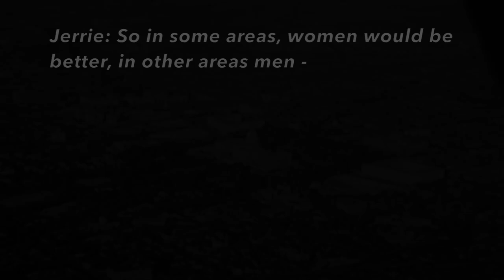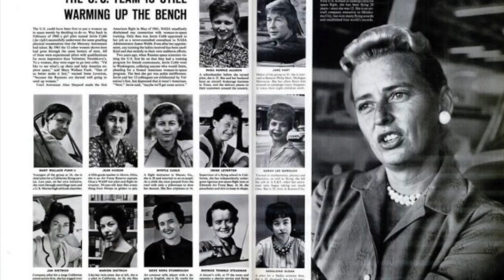Mercury Trailer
Trailer for the new musical MERCURY, about the courageous Jerrie Cobb. Written by Sabina Petra, directed by Tracy Michailidis and musical direction by Wiley DeWeese. Featuring Natasha Thweatt, Ally Bonino, Laura Yen Solito and Sabina Petra.